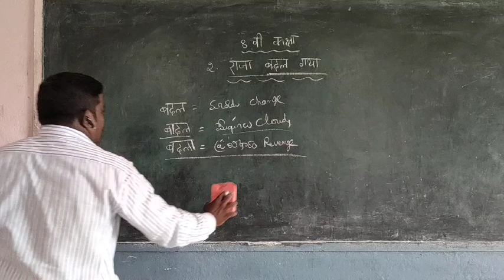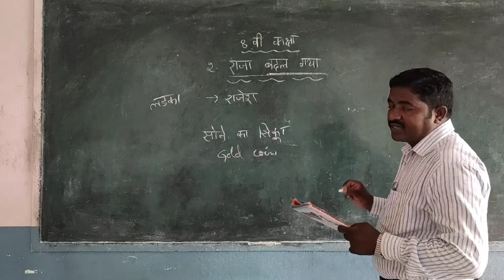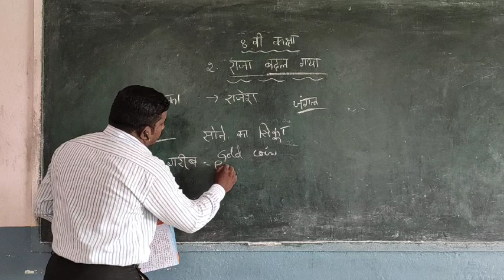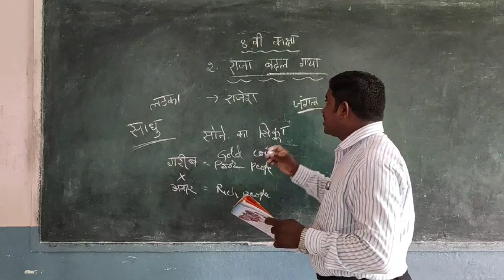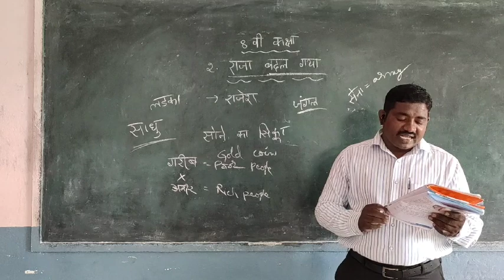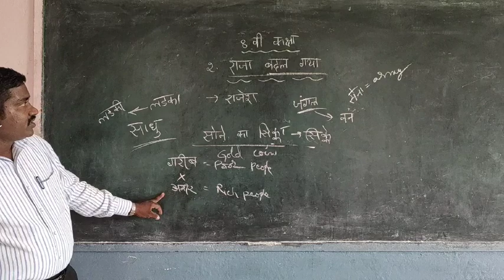07 10 2020 8th hindi